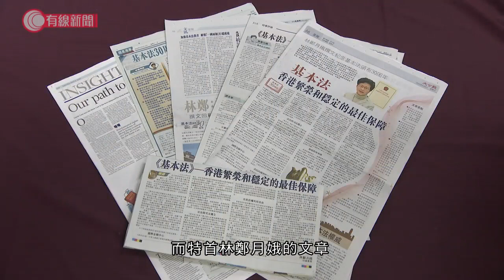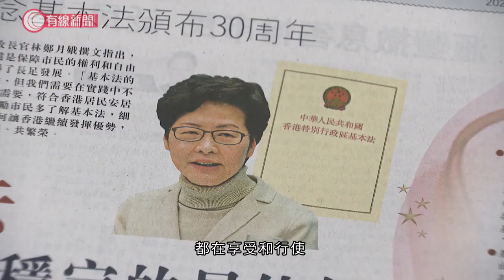林鄭月娥﹕去年遊行集會數目是97年10倍 足證自由有增無減；梁振英﹕反對派和西方政客曲解基本法 不能任之由之 - 20200404 - 香港新聞 - 有線新聞 CABLE News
【林鄭月娥﹕去年遊行集會數目是97年10倍 足證自由有增無減】
【梁振英﹕反對派和西方政客曲解基本法 不能任之由之】

中聯辦主任駱惠寧撰文指維護國家安全，是特區必須履行的憲制責任，只有建立相關的法律制度，香港才能長治久安。

行政長官林鄭月娥就指一國兩制整體成功，去年的遊行集會數目是97年的10倍，足證市民的自由有增無減。

基本法委員會副主任譚惠珠及前委員饒戈平，在一個研討會上表示特區要盡快立法，維護國家安全，全國政協副主席梁振英就批評反對派和西方政客曲解基本法，不斷「去中央化」，不能任之由之。

相關影片:
1. 梁卓偉專訪（上）：四成病人由隱形患者傳染　疫情要受控須一半港人有抗體 - 20200327 - 香港新聞 - 有線新聞 CABLE News
2. 小巴司機跨行車線駕駛撞石壆　乘客驚叫大哭無回應　站長：已下令不可再開車 - 20200402 - 香港新聞 - 有線新聞 CABLE News